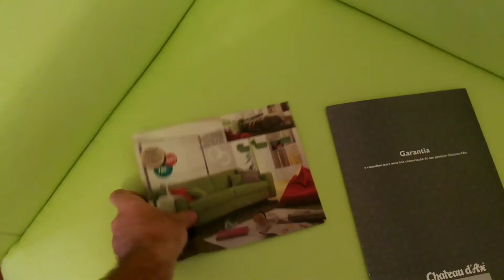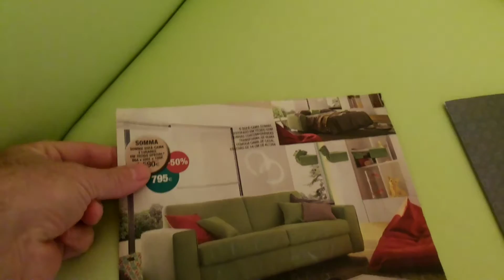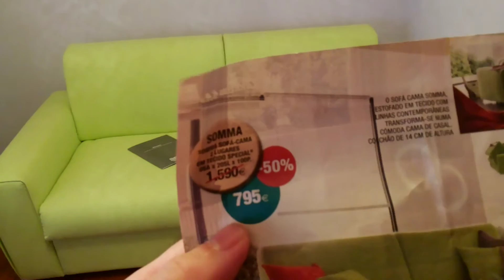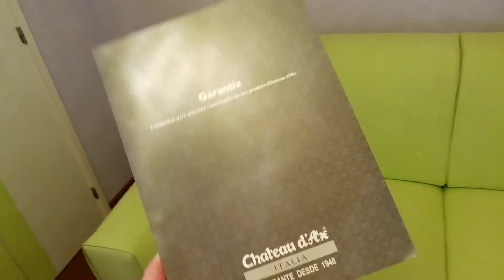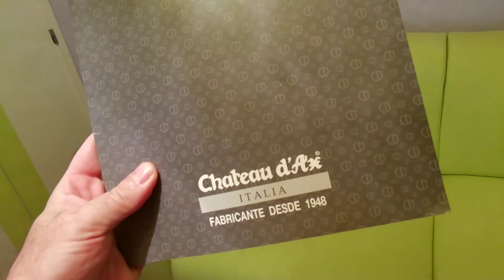португалия. диван SOMMA италия.обзор